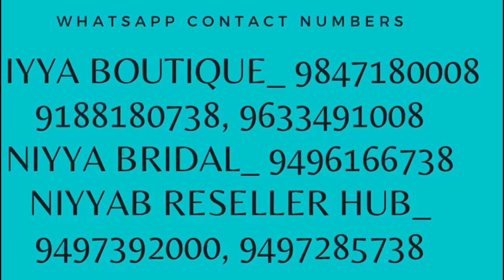SEMI-PARTYWEAR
ADDRESS:
NIYYA BOUTIQUE, Opp. EMKE Supermarket, Enamavu Road, Chavakkad, Thrissur District, Kerala-680506

and query)
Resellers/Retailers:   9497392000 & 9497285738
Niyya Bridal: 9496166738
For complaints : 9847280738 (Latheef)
series of collections from niyya boutique...,
this video aims to furnish details of western long tops...,
what we displayed for you...,
we on bridal & party wears...,
we provide casual and office wears too...,
attractive collections on indo-western outfits including accessories...,
daily wears at affordable price will attract you to store again preceding your first visit...,
we have a selective collection on american diamond jewelry, which is inevitable in your fashion needs...,
we provide all supporting wears like leggings, jeggings, shorts, denim trousers, palazos, chudi-bottom, stolls, duppattas, especially imported lingeries ...,
we have arranged fabulous collection on famous cosmetic brands...,
our perfumes` collection focuses on both genders...,
deodorants, body sprays made the store special for you...,
besides, for every purchases, your account with us are added with loyalty points which will attract you with free-purchase coupons in future...,
500 points gain leads you getting 1000 rupees free purchase coupon...,
there will be offers in every 3 months which ensures additional benefits on your purchase...,
you can also keep your best-loved outfits even for 30 days by paying 50% of bill value...,
enjoy a wonderful shopping with the assistance of our experienced and well-trained staff, who will guide you to choose the right outfit which gives a gorgeous look.
all prices are MRP at store(including GST). Shipping will be additional. we usually depend INDIA SPEED POST for parcel dispatch, rate of which depends on weight of parcel. the minimum amount we charge is Rs. 70